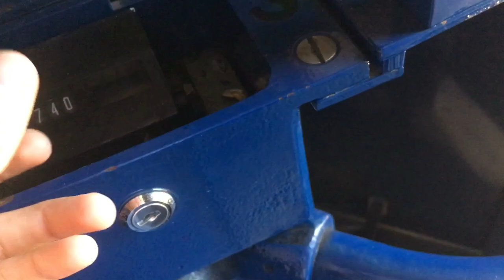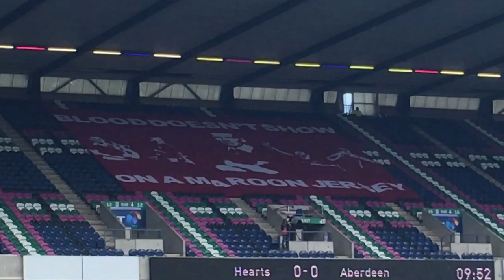JOE LEWIS THE UNSTOPPABLE!!! | Hearts VS Aberdeen | The Hearts Vlog Season 2 Episode 7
Hey guys Aaron here and welcome back to the Hearts Vlog. Today I'm off to BT Murrayfield to watch Hearts take on table-topping Aberdeen in Craig Levein's first match in charge. Do Hearts have what it takes to get a positive result? Find out today

Aaron (FMHD)